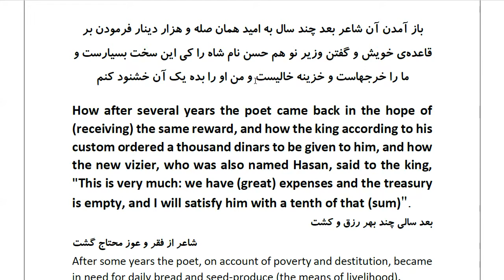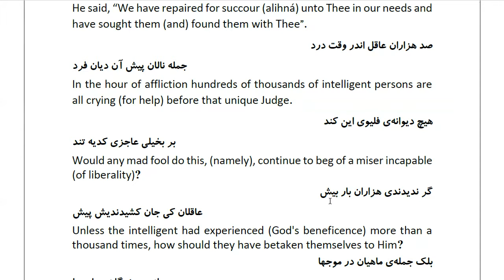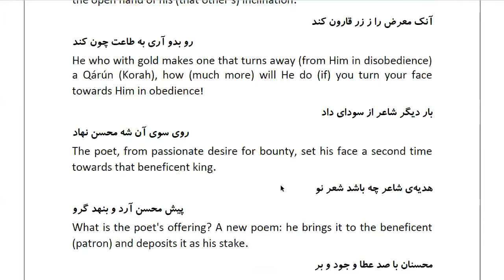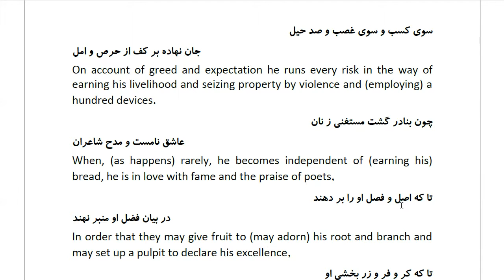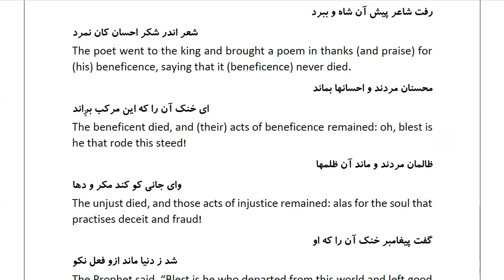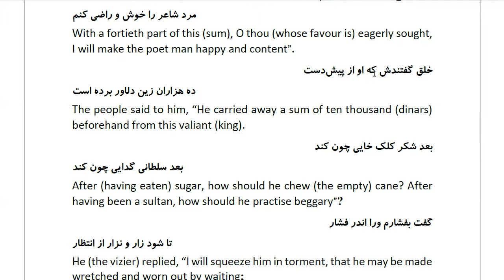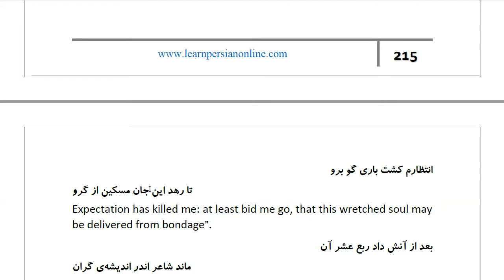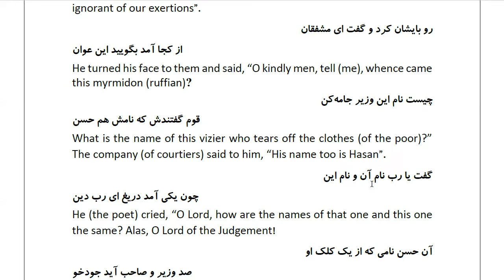Masnawi Rumi: In Farsi with English Translation: Part 563: How after several years the poet came